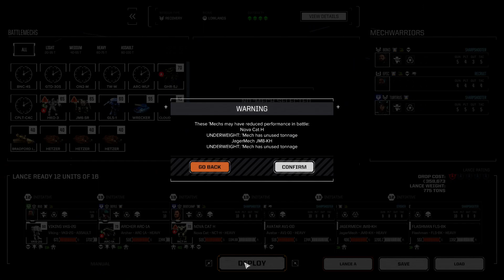RogueTech: Lance-A-Lot, Episode 76!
Have clan salvage? Sell it!